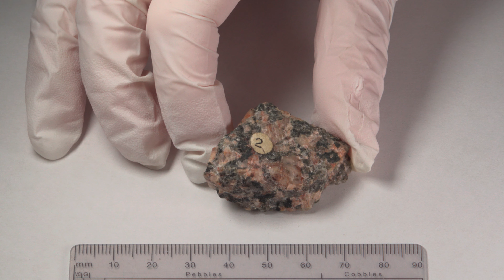Igneous Rock 8 - Lab 5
Igneous Rock 8/12